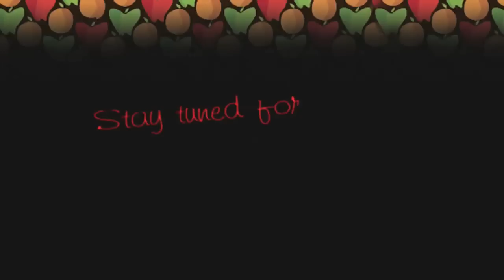Stacy Clark - Webisode #4 "August Transistion"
Stacy's last day recording her album "Connect the Dots". Footage of writing and recording the album. Cameos from friends and shots of Venice Beach, CA.